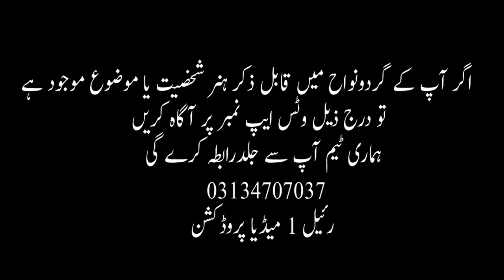Zari Kay Karigar Kam Muawazay Ka Shikwa Kartay Hain | REAL 1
zardosi blouse border tutorial | zardosi work blouse | aari embroidery | zardosi embroidery | saree